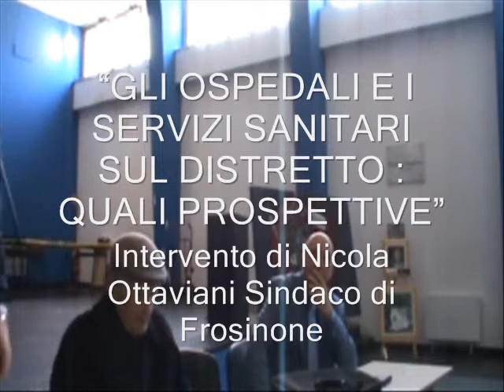Frosinone: Difendiamo la sanità pubblica. Intervento di Nicola Ottaviani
1/3/15 “GLI OSPEDALI E I SERVIZI SANITARI SUL DISTRETTO : QUALI PROSPETTIVE” Intervengono i sindaci dei capoluoghi di Latina Giovanni Di Giorgi, e di Frosinone, Nicola Ottaviani, e il vicesindaco di Alatri Fabio Di Fabio. Modera Francesco Notarcola